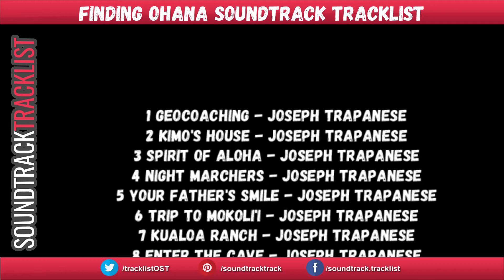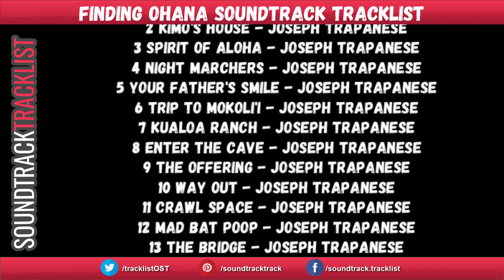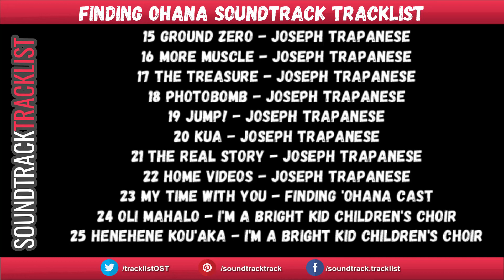Finding Ohana Soundtrack Tracklist | Netflix' Finding Ohana (2021) Kea Peahu, Alex Aiono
Netflix' Finding Ohana Soundtrack Tracklist
Amazon Digital

Source: Movie
Genre: Music from the Netflix Film

Finding Ohana Soundtrack Tracklist
1 Geocoaching - Joseph Trapanese
2 Kimo's House - Joseph Trapanese
3 Spirit of Aloha - Joseph Trapanese
4 Night Marchers - Joseph Trapanese